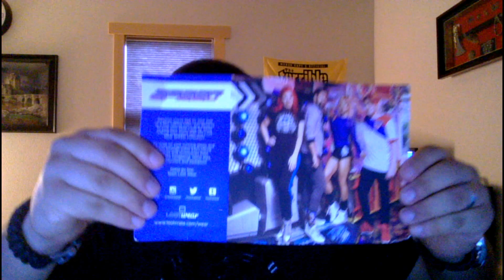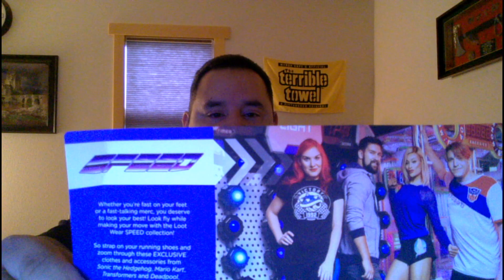Loot Wear - SPEED - Sep 2016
So, you thought I was in last place?  *Illussionz pulls out the blue spiny shell of DOOM*.  Guess again Mario...